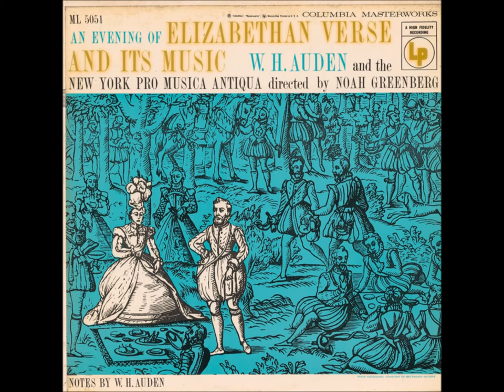Russell Oberlin, "Sweet, If You Like and Love Me Still", by Robert Jones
From the LP An Evening of Elizabethan Verse and its Music, by New York Pro Musica and W.H. Auden.
One of Oberlin's two solos on the album.